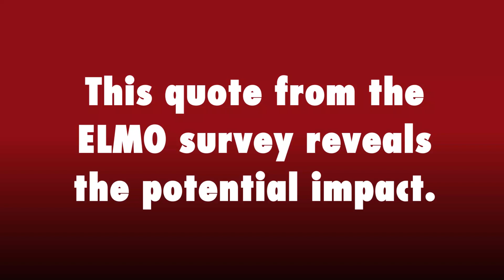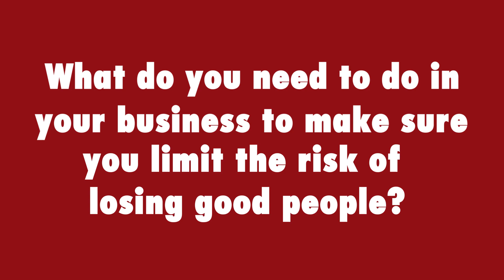Gender Pay Gaps Update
Discussions about gender pay gaps have been in the news and on social media quite a bit lately and it’s a topic that attracts some strong opinions.

Here’s a research-based perspective from New Zealand, drawing on recent data published in the ELMO employee sentiment survey.

We’ll share some interesting stats in this video and invite you to share your thoughts.

Labourforce is the leading supply chain and logistics labour-hire firm in Australia and New Zealand. Want to make sure you stay on top of everything that’s happening in our industry?